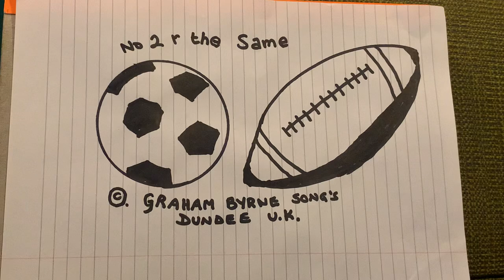Graham Byrne No 2 are the same